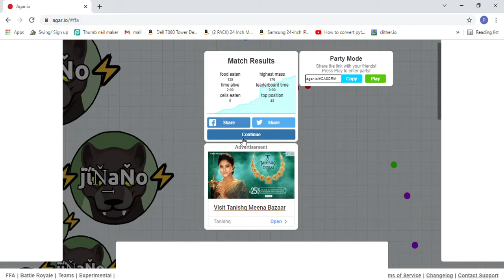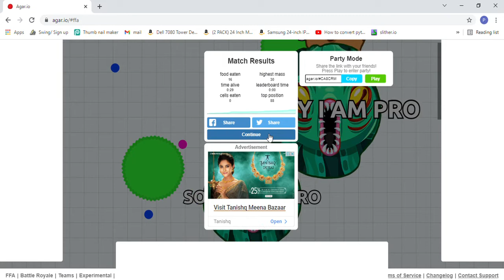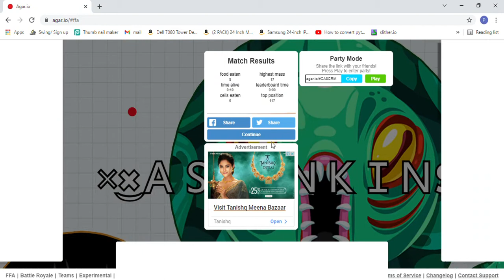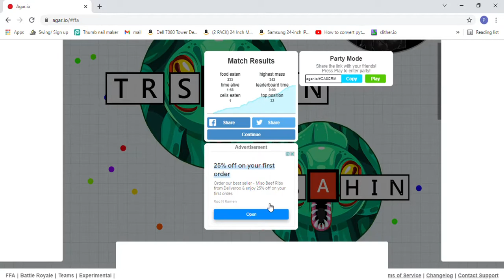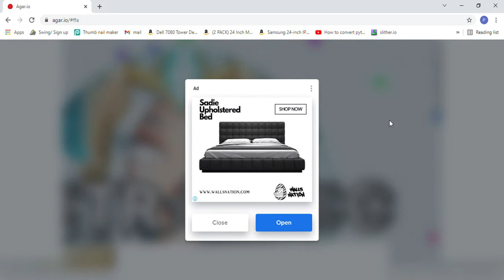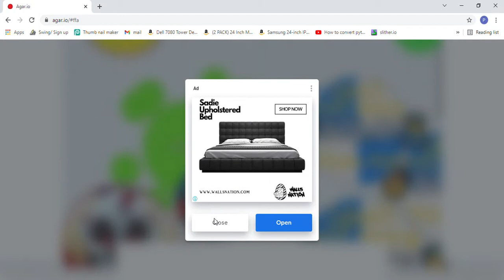playing agar io for first time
like and sub it was fun